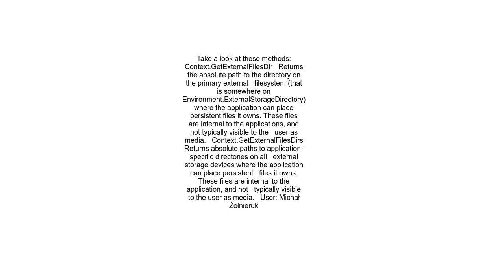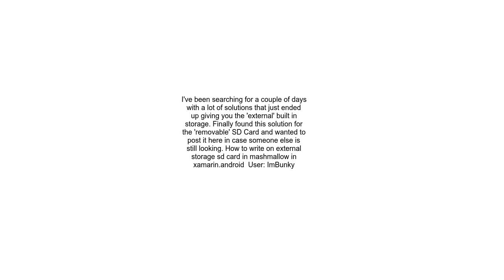Android, Xamarin Get File Path Of SD Card